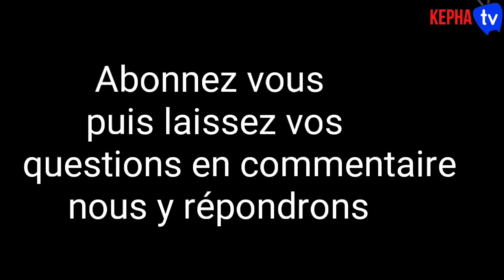GROWTH HACKING 02